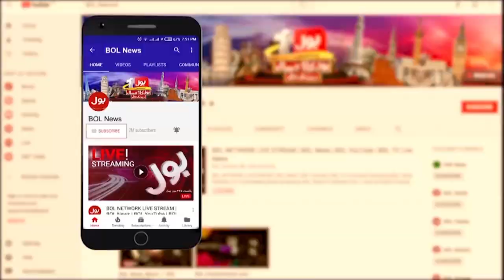Opposition No Confidence Motion | No One is Leavign PTI | PTI Leader Ali Zaidi Analysis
Opposition No Confidence Motion | No One is Leavign PTI | PTI Leader Ali Zaidi Analysis | Breaking News